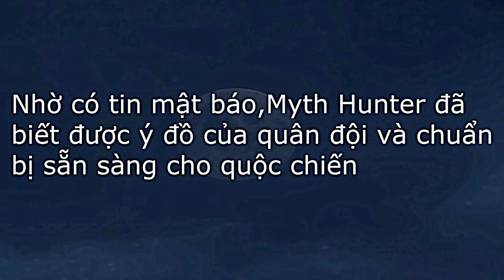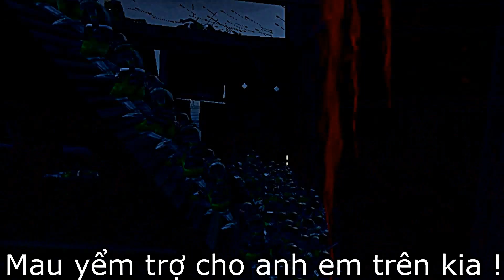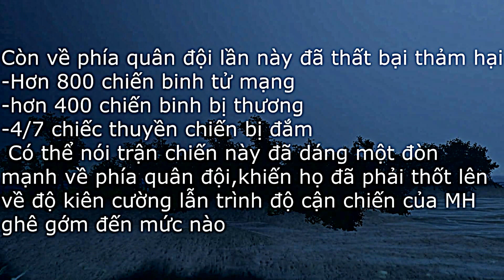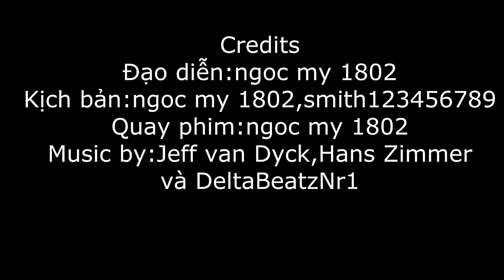GTA:SA Myth Hunter Specal Episode with Shogun 2 Total War